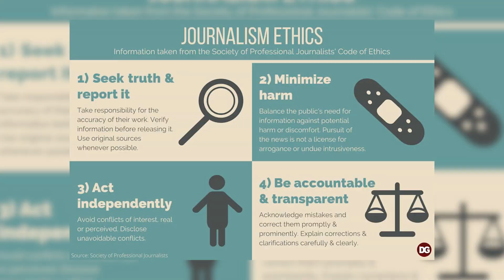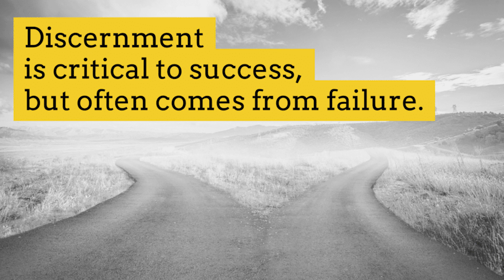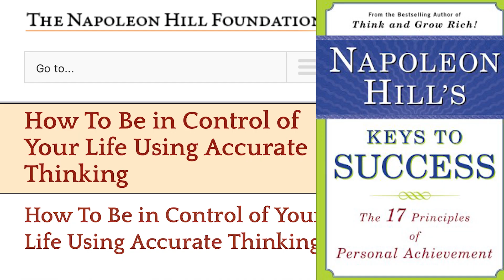The Success Corner | The 17 SECRETS You Need To SUCCEED In LIFE | Ep. 4 Accurate Thinking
A HUGE part of who I am, the person I've developed into, the success I've achieved is due to Accurate Thinking...and the rest of The Success Principles outlined in Napoleon Hill's Think & Grow Rich.

Today's episode, Accurate Thinking, is the 4th Success Principle which is apart of the 17 part series, each week breaking down the tools to creating a better life for YOU!

Maybe you're not a reader or don't have the time to digest the whole book, and that's where JZS TV comes in.

We did the reading so, you can easily listen & learn.